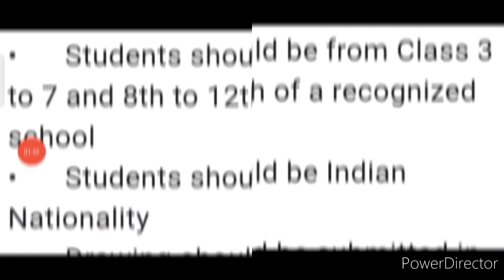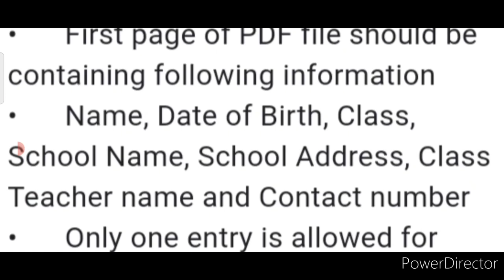Online Drawing Competition 2021 Free Entry November-December/ Win Attractive Prizes/ Art Competition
3 Best A4 size Drawing books set in affordable amount